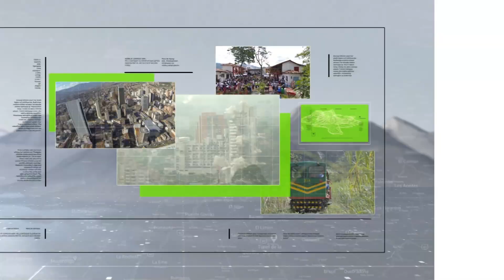Balance operativo de la Policía Metropolitana - Teleantioquia Noticias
La Policía Metropolitana, presentó un balance de la operatividad de las pasadas 24 horas, se destacan el número de capturas y la cantidad de vehículos, especialmente motos recuperadas.